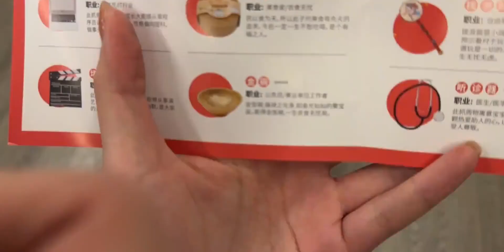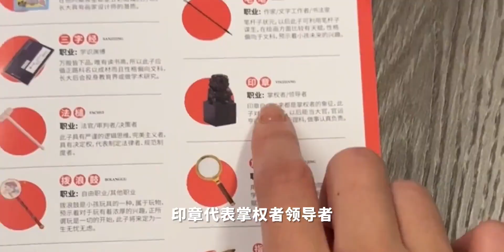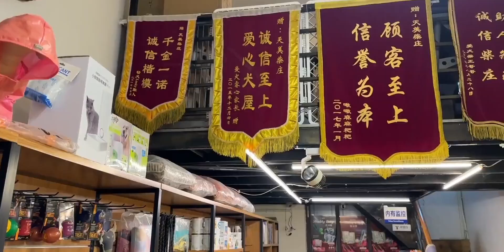寒假Vlog. 小溜一岁抓周啦（悲喜交加)！新年穿搭汇报｜文林街银杏、翠湖喂海鸥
寒假里的普通一天,柴犬,萌娃,汪星人,萌宠,生活记录,治愈,亲子,记录,海鸥,Vlog,翠湖,生活万花筒4.0·100种生活瞬间